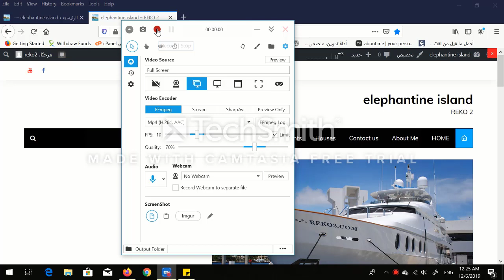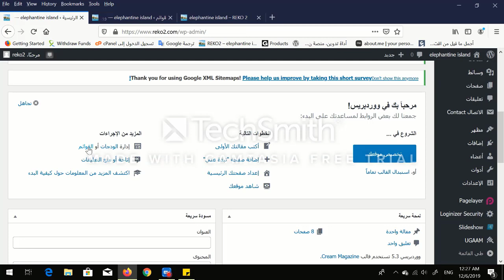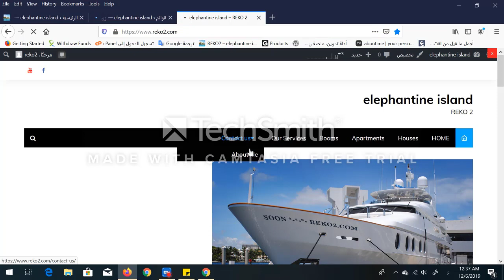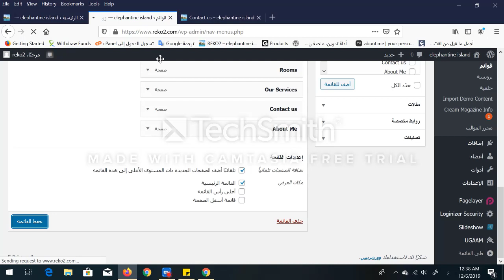وورد بريس 2 - هنتعلم تنسيق القائمة و ترتيب العناصر الفرعية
هذا هو الفيديو الثانى لتعليم برنامج الوورد بريس خطوة بخطوة حصريا منى إليكم مباشرة
هنتعلم تنسيق القائمة و ترتيب العناصر الفرعية وكيفية عملها
اتمنى لكم المزيد من التوفيق
Phone or Whats app
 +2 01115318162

yehya alnopy